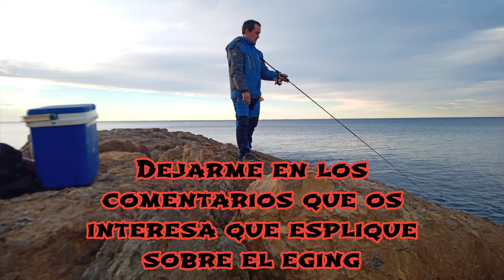Blog 7. Eging a full